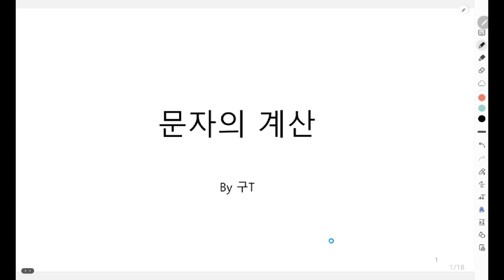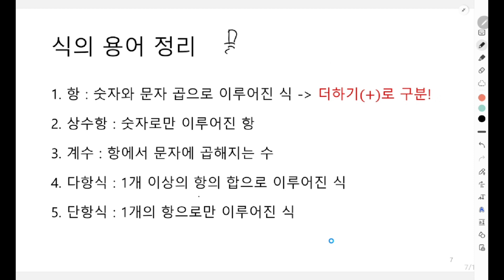문자의 계산 [김과외 노베이스전문수학구T 선생님]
구T의 친절하고 명쾌한 설명!
1. 수학에서 문자의 의미?  2. 식의 사칙연산은 어떻게 할까?

▶'노베이스전문수학구T'선생님한테 과외 문의 하려면?
김과외 어플 설치하시고 닉네임 '노베이스전문수학구T'를 검색하시면 바로 문의하실 수 있습니다!